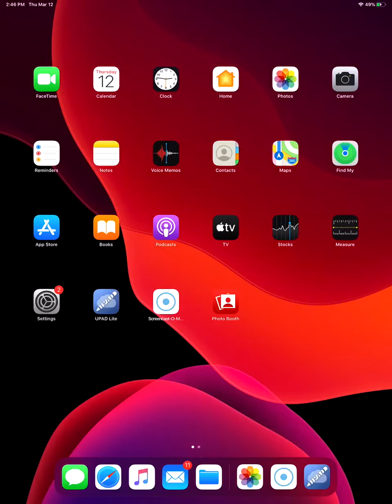Geometry : bearings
Identifying bearings and solving problems on bearings